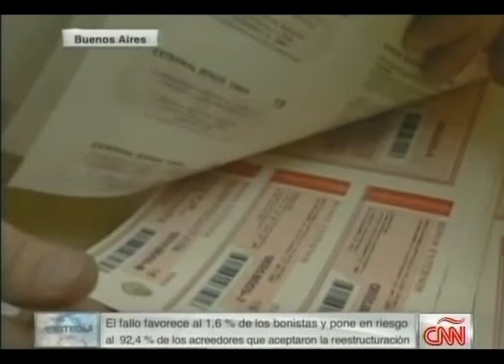Argentina y los Fondos Buitres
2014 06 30. Con: Patricia Vaca Narvaja.